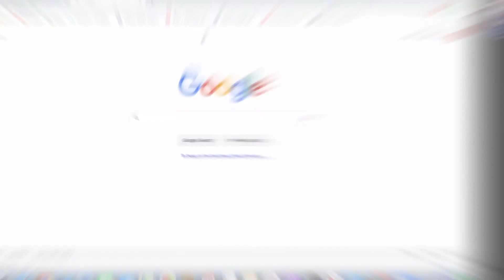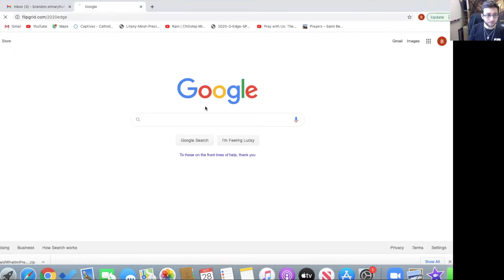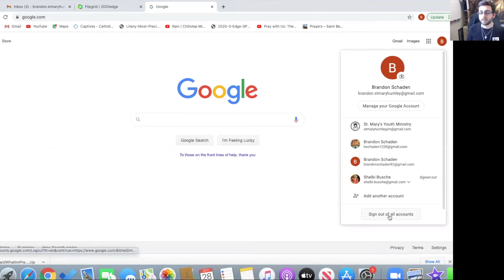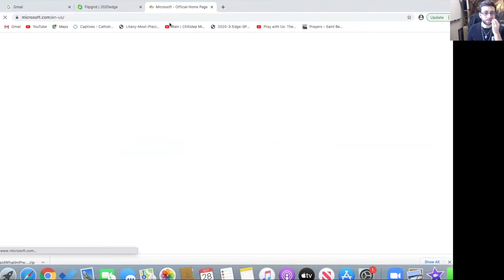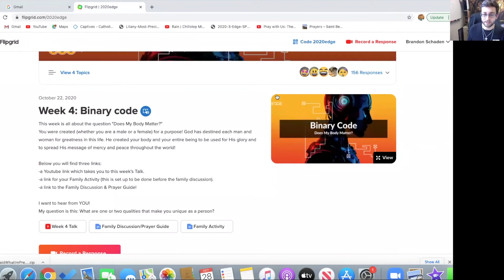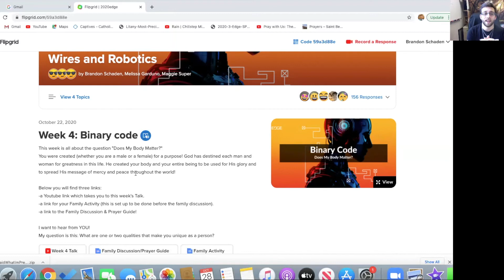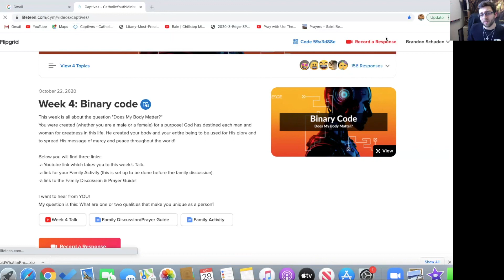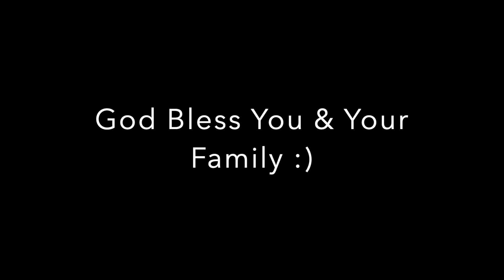FlipGrid Walk through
How to Access Online EDGE Resources.